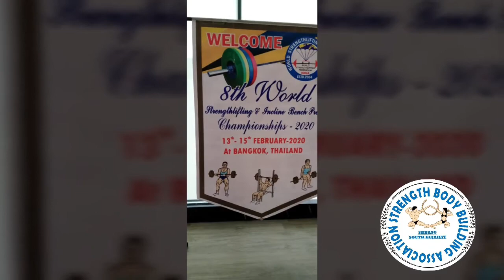MR. RAJESH M. DALAL- INTERNATIONAL GOLD MEDALIST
*MR. RAJESH M. DALAL*
(RAJU BHAI)
PRESIDENT OF RAW POWERLIFTING ASSOCIATION GUJARAT.

powerlifter & Strengthlifter
# National Referee
# 14 Time Gold medalist in Powerlifting & Strength lifting ( Last 14 years)
# Proud of Gujatat & Surat City

*NEW RECORD:*
Now 2 Gold medals at International level in Strenghlifting & Incline bench press

# Selected as International Referee.

8TH WOLRD STRENGHLIFTING & INCLINE BENCH PRESS CHAMPOINSHIP-2020
13th-15th February 2020
At Bengkok, Thailand

Many many Congratulations..💐💐

*BEST WISHES:*
STRENGTH BODYBUILDING ASSOCIATION SOUTH GUJARAT.